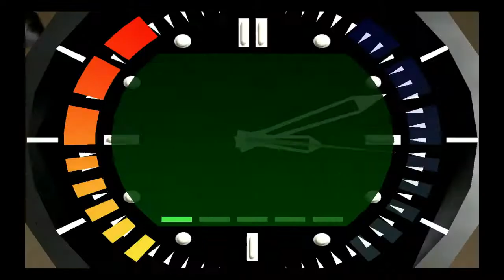Let's Play: Goldeneye (N64) - Part 16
Time to take CONTROL as Bond & Natalya are in The Control Center to take down Goldeneye!